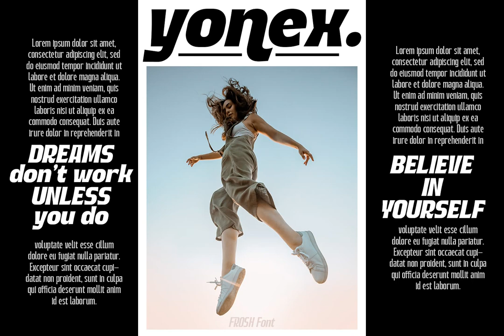Download Frosh Font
In this captivating exploration, we delve into the world of Frosh, an innovative sans family modern font available at YouWorkForThem Frosh is no ordinary typeface; it is an artistic symphony of stylistic alternates, intriguing ligatures, and wide-ranging multilingual support. A cornucopia of widths and weights invites the discerning designer to experiment and create an infinite array of visual artistry.

Frosh is not just a tool, but a catalyst of creation, ideal for any branding venture, product packaging design, invitations, meaningful quotes, and so much more. From the heart of a t-shirt, the insignia of a label, the message of a poster to the very essence of a logo; Frosh lends its versatility and elegance.

Join us on this journey into the future of design. Shape your universe with the iconic, minimalist style of Frosh as we embrace the alphabet of tomorrow.